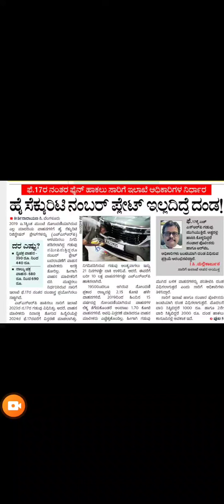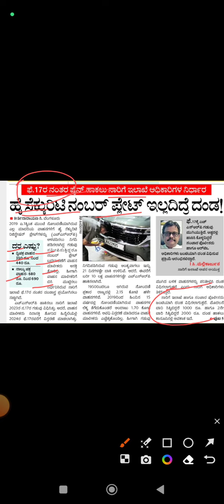ಇನ್ನು ಮುಂದೆ ಕರ್ನಾಟಕದಲ್ಲಿ ಹೈ ಸೇಕ್ವೆರಿಟಿ ನಂಬರ್ ಪ್ಲೇಟ್ ಕಡ್ಡಾಯ ಪ್ರತಿ ವಾಹನಗಳಿಗೆ ದಂಡ ಕಟ್ಟಲು ರೆಡಿ ಆಗಿರಿ.